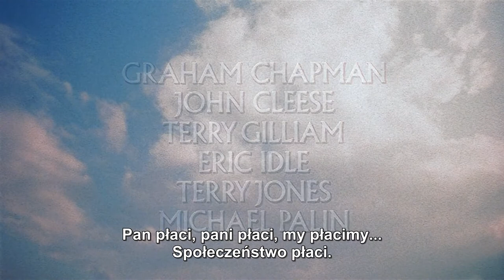Żywot Briana (1979) | Always look on the bright side of life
😎 Zapraszam od obejrzenia innych filmów na moim kanale. Nie zapomnij pozostawić po sobie SUBA
Pomaga mi to rozwijać kanał. Dziękuję!

Drugi w kolejności kinowy film Monty Pythona to obrazoburcza satyra wymierzona zarówno w religię, jak i hollywoodzkie stereotypy, obecne w filmach o tematyce biblijnej. Judea, rok 33 naszej ery, okres biedy i chaosu. Jedno czego na pewno nie brakuje, to różnego typu proroków, którzy w mig zyskują sobie wierne rzesze wyznawców. Doprowadzeni do rozpaczy Rzymianie starają się zaprowadzić jakiś porządek. W samym środku tych wydarzeń znajduje się Brian Cohen (Graham Chapman), niezbyt chętny, aby przewodzić ludowi jako prorok. Jednak na skutek ciągu absurdalnych i przekomicznych okoliczności, jego popularność znacznie wzrasta. Wszyscy członkowie grupy Monty Pythona mają więc okazję zabłysnąć i wprost prześcigają się w odgrywaniu licznych ról. Wyśmiewają się z wszystkich i wszystkiego, poczynając od byłych trędowatych, Poncjusza Piłata, a kończąc na symbolach chrześcijaństwa. (opis dystrybutora)

Ciekawostki:
1) Kiedy Brian i inni śpiewają "Always look on the bright side of life", można zobaczyć niepożądanego turystę spacerującego w tle.
2) Kiedy Brian wisi na krzyżu, a samobójczy oddział Otta stoi przed nim, wypowiadanie przez ich dowódcę słowa nie pasują do ruchu jego ust. Spowodowane to było pierwotnym zamiarem umieszczenia sceny w innej części filmu.
3) Scena ukrzyżowania była kręcona wcześnie rano, kiedy było bardzo zimno. Z tego powodu John Cleese był podczas jej trwania ubrany. W przeciwieństwie do innych aktorów nie mógł wytrzymać chłodu.
4) Kompozytorem piosenki "Always look on the bright side of life" był Eric Idle, który pierwotnie zaśpiewał ją z typowo brytyjskim akcentem. Wersja, którą słychać w filmie, nagrana została w pokoju hotelowym.